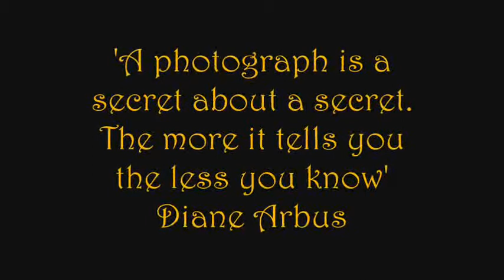Crazy Portraits...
experimental animation using still photography.
background image by Bruno Barbey